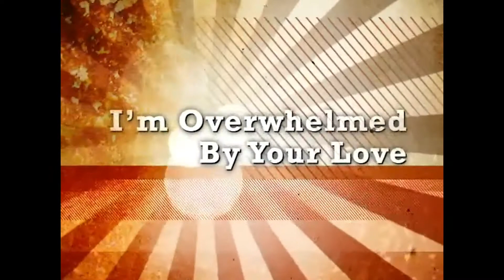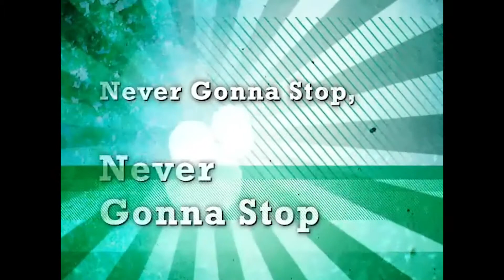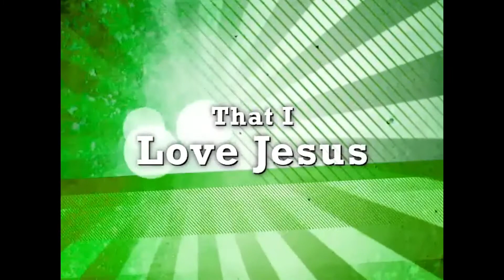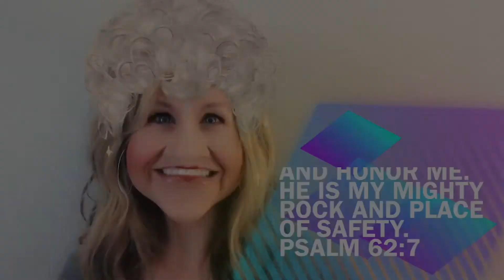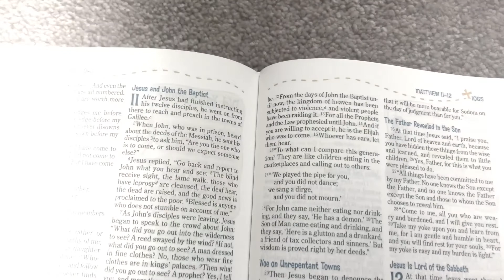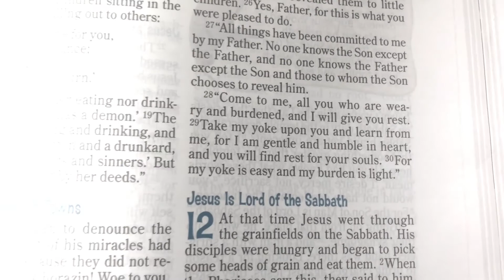PickNaz Kids - June 21, 2020